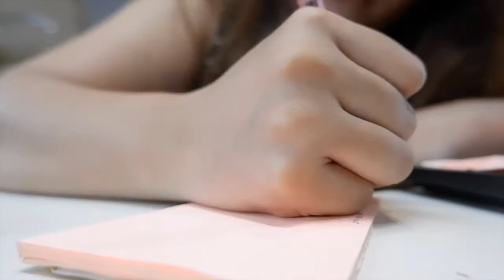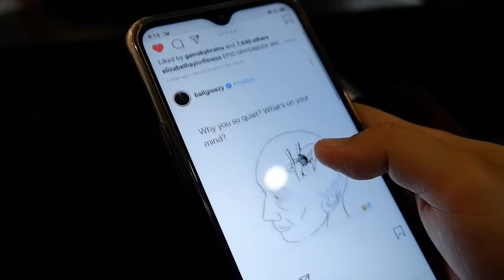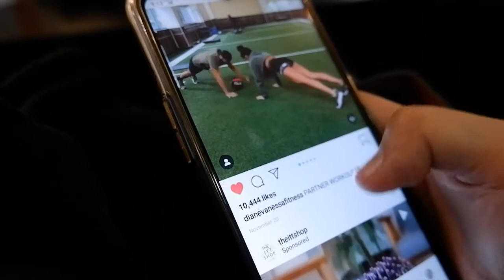BIRTHDAY SURPRISE + WORKOUT | Vlogmas Day 11